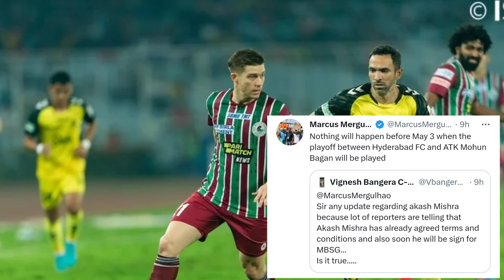🚨Akash Mishra কে নিয়ে বড়ো আপডেট দিলেন মার্কাস🤩প্রীতম কোটাল দল ছাড়ছে?😓MBSG Transfer News|Atkmb ISL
ATKMB ALL PLAYERS NEWS

ISL-9 ATKMB NEWS

ATK MOHUNBAGAN NEWS

TIRI & SLAVKO ATKMB UPDATES

WILMAR JORDAN GILL LEAVE NEUFC

AKASH MISHRA TO MBSG

ATKMB NEW FORGIENERS 2023

HERO SUPER CUP 2023

ROY KRISHNA BACK TO ATKMB

NOGUERA LEAVE MUMBAI CITY FC

DIMI PETRATOS GOOD NEWS

√ Photo Source - Google / ATKMB